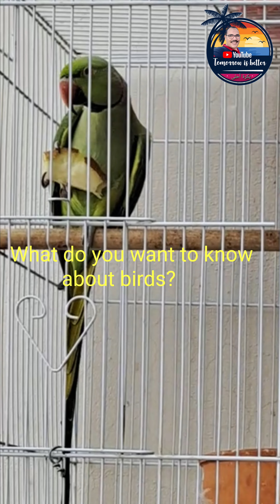أسرار و متعة تربية طيور الزينة درة فيشر روز بادجي كوكتيل طيور الحب